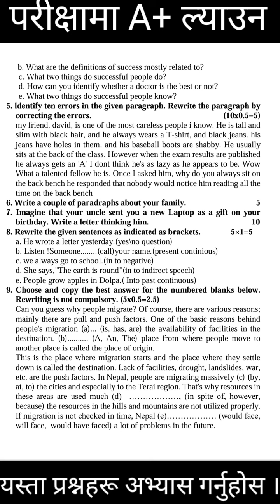Class 8 English second term question 2080/ Model question / New curriculum BLE question 2080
Class 8 English second term question paper 2080
English grade 8
New curriculum model question paper for English subject

यो भिडियोमा मैले तपाँईहरूको निम्ति कक्षा ८ को अङ्ग्रेजी  विषयको २०८० सालको अर्धवार्षिक  परीक्षामा सोधिएको प्रश्न राखेको छु । यो र यस्तै प्रश्नहरूको बढी भन्दा बढी अभ्यासबाट तपाँईले परीक्षामा उत्कृष्ट अङ्क ल्याउन सक्नुहुनेछ । नयाँ पाठ्यक्रम अनुसार तयार पारिएको यो प्रश्नको अभ्यासले पक्कै पनि परीक्षामा कस्तो मोडलमा कस्ता प्रश्नहरू सोधिन्छन भन्ने बारेमा तपाँइले जानकारी पाउनुहुनेछ भन्ने अपेक्षा राखेको छु ।

भिडियो मन परेमा अवश्य लाइक , कमेन्ट र शेयर गरिदिनुहोला ।